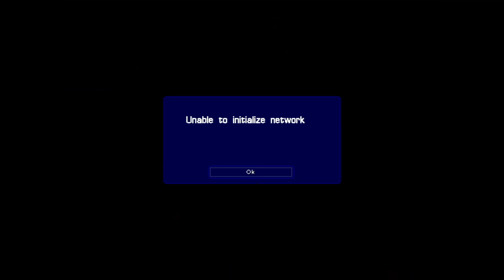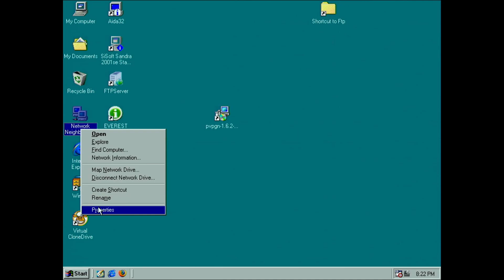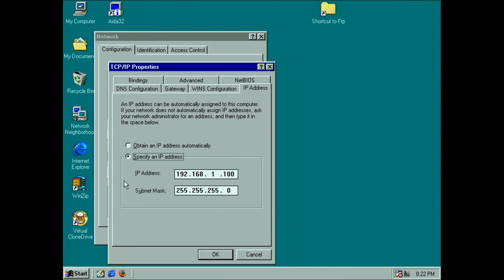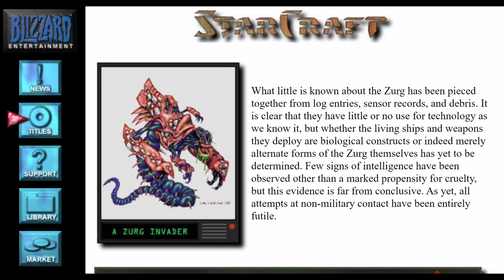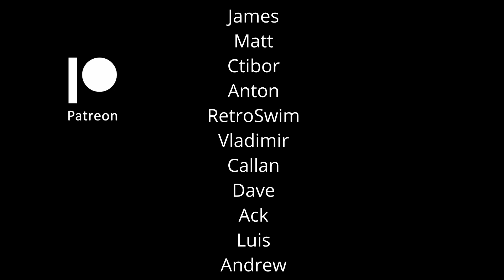StarCraft Beta (1997): Late development state, Battle.net setup and gameplay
Have you ever been part of a beta game test? If you were lucky, you participated in the StarCraft Battle.net beta back in 1997 - a multiplayer version of StarCraft.
In today's video, I will try to setup this unfinished version using a private battle.net server, modify a file of StarCraft, and play each race to see what was not yet complete.

00:00 Intro
00:24 Early development & E3
02:00 Challenges
03:17 Installation & requirements
04:22 Server setup
05:17 Client setup
05:48 Connection test
06:50 Terran
07:46 Protoss
09:27 Zerg
11:22 About the intro
12:11 End